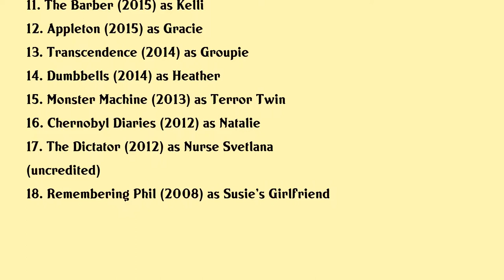Olivia Taylor Dudley Movies list Olivia Taylor Dudley| Filmography of Olivia Taylor Dudley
Olivia Taylor Dudley Full Movies List Filmography of Olivia Taylor Dudley

Latest movies of Olivia Taylor Dudley are:

1. Sundown
2. Some Of Our Stallions
3. Canary
4. She Dies Tomorrow
5. Chuck Hank And The San Diego Twins
6. Where We Go From Here
7. Livers Of Darkness Making Dude Bro Party Massacre Iii
8. The Vatican Tapes
9. Paranormal Activity The Ghost Dimension
10. Dude Bro Party Massacre Iii
11. The Barber
12. Appleton
13. Transcendence
14. Dumbbells
15. Monster Machine
16. Chernobyl Diaries
17. The Dictator
18. Remembering Phil

Complete list of movies acted by Olivia Taylor Dudley are in this video.

Please Comment down your favorite movie of Olivia Taylor Dudley